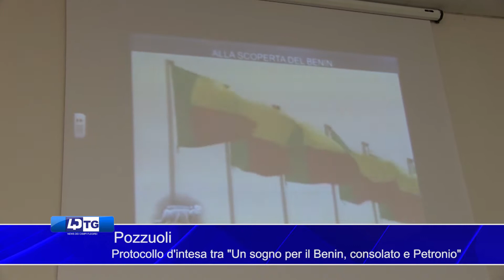Pozzuoli Protocollo d'intesa tra Un sogno per il Benin, consolato e Petronio